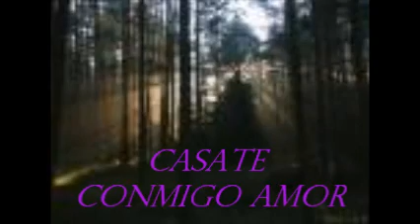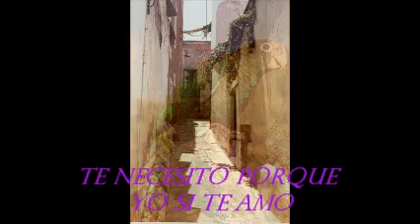DISK JOCKEY GEORGES FLASHBACK MELDEY BOLEROS CON AMOR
MELDEY BOLEROS CON AMOR...EL AMAR ES SABER Y PODER...EN UNOS MINUTOS ATRAVES D YOUTUBE...LO HARE POR TI Y PARA TI...UN BESO...DISK JOCKEY GEORGES FLASHBACK...UN REGALO ANTES DEL 1408. TU NOMBRE Y TU IMAGEN EN MIS ESPACIOS. TE QUIERO